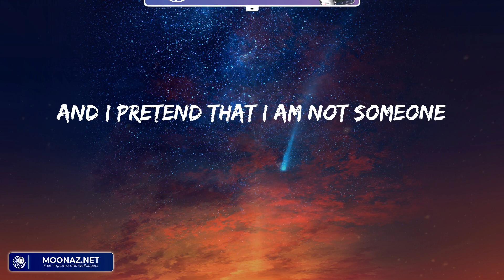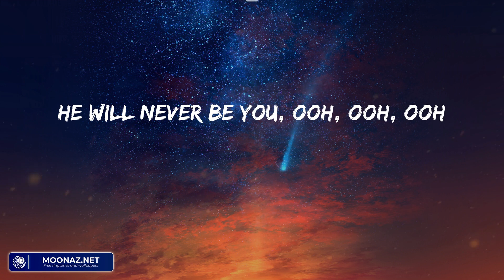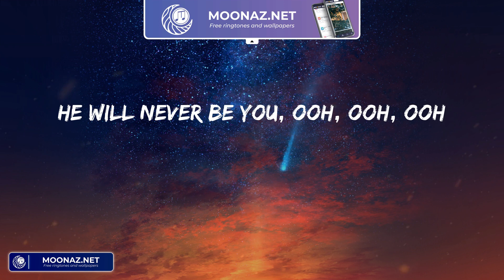Alan Walker - Not You (Lyrics)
Alan Walker - Not You (Lyrics) | He's not you, ooh

Lyrics:
Live my life in my mind
But he's not you, ooh
He's not you, ooh
He will never be you, ooh, ooh, ooh
Photobook of my mistakes
Winter time, once again
For a minute in the world so cold
Where I have everything